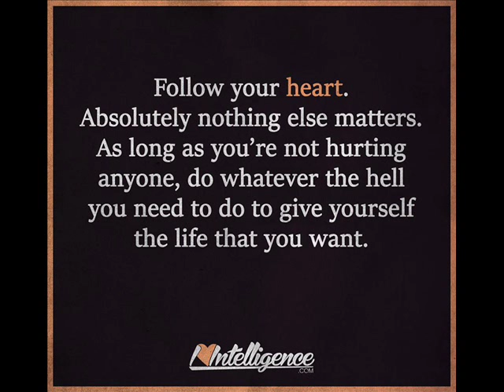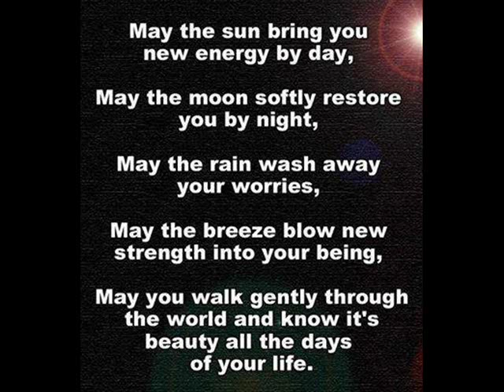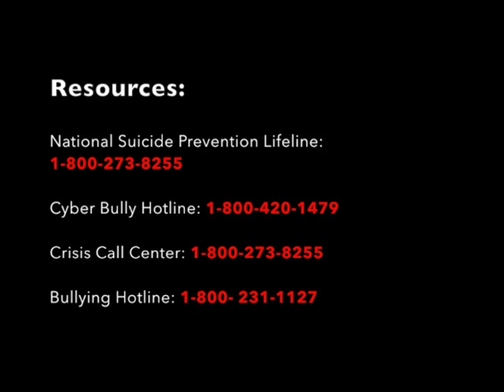Ryan Buell //Paranormal State// Somebody to Love //TB PRO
I hope u r strong enough one day to star in another show - I know many people wud luv to see that happen - I hope u r Ok ...Tommy B
   -  -  -  -  -  Ryan Daniel Buell (born July 8, 1982) is an American paranormal investigator, author and producer who founded the Paranormal Research Society when he was a 19-year-old student at Pennsylvania State University.
Ryan was born in Corry, Pennsylvania, of Italian, Native American, and Danish ancestry, and raised in Sumter, South Carolina
Buell's investigations became the core premise of the A&E show Paranormal State,  for which Buell is the director. Buell is also the Executive Producer for an upcoming feature film, American Ghost Hunter, which was announced to be in production in Spring 2009. The film was shot in May 2009. In 2011, Buell and partner Chad Calek announced a 41-city tour for the film. In 2010, Buell served as Co-Executive Producer for Paranormal State and for The Ghost Prophecies, of which he is also the co-creator. Buell and his team decided against continuing Paranormal State after the fifth season to pursue other things. Their final episode aired Monday, May 2, 2011.
Buell's memoir, Paranormal State: My Journey into the Unknown was released in September 2010. Among other subjects, Buell discusses his bisexuality and his struggle to reconcile his sexual orientation with his Catholicism. "I’ve decided to share my sexuality and struggle over faith in hopes that others will no longer feel as though they are alone